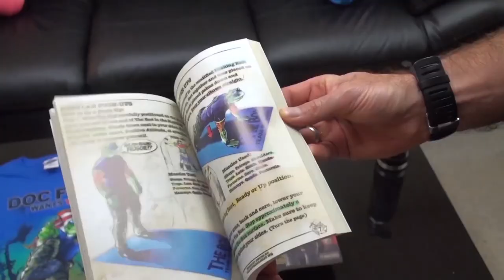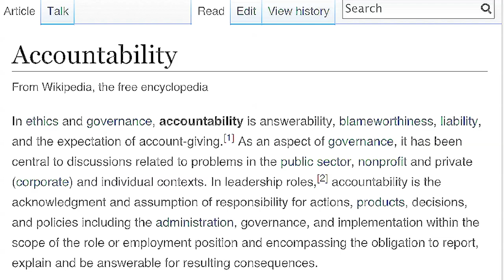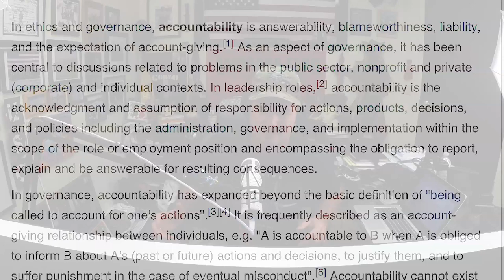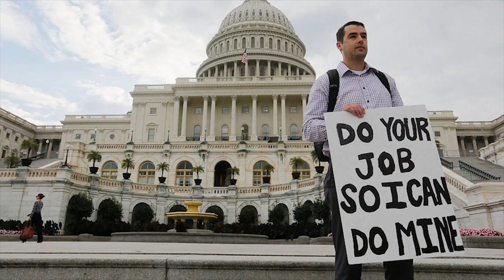Navy SEAL Radio Show 74 - Your Accountable Life with Top Motivational Speaker David Rutherford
In this uplifting episode of Navy SEAL Radio, host David Rutherford powerfully describes the power of accountability. David ask several key questions that everyone need to ask themselves on a regular basis. As a top behavioral training specialist he outlines four Froglogic Concepts to help you begin living an acountable life. Don't miss this amazing hour of live radio. HOOYAH

Top Navy SEAL Motivational Speaker, Author and Performance Coach, David Rutherford ignites audiences with his high energy, no nonsense approach to motivating people to succeed in any environment imaginable. As a top Behavioral Training Specialist David motives people from all walks of life with his motivational philosophy called Froglogic - A Navy SEAL Motivational Training Program. Derived from 20 years of personal exploration into the human condition David combines his incredible journey with 70 plus years of Navy SEAL operations, training and elite lifestyle performance successes. His masterful ability to inspire enables individuals and teams to Forge Self-Confidence, Live the Team Life, Embrace Fear and Live with Purpose. HOOYAH